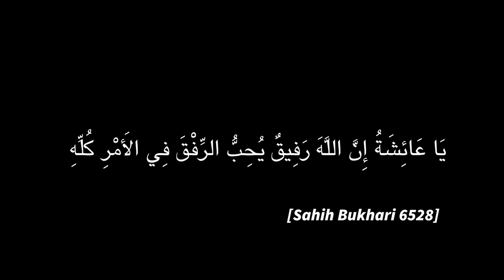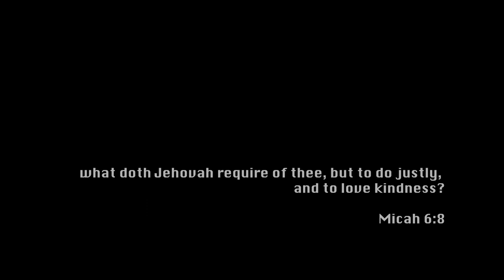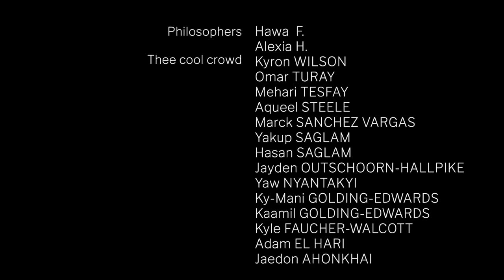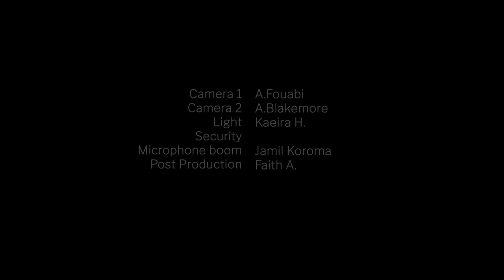Faith in Action - Short Film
Written, Directed & Edited by Mr Fouabi